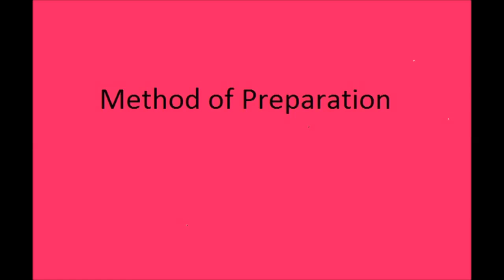Samosa - Quick and Healthy recipe